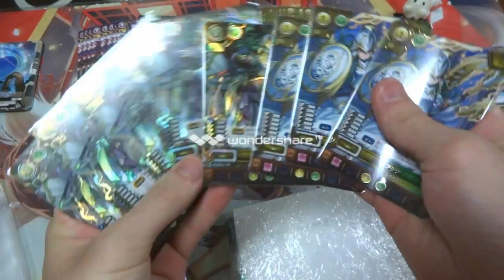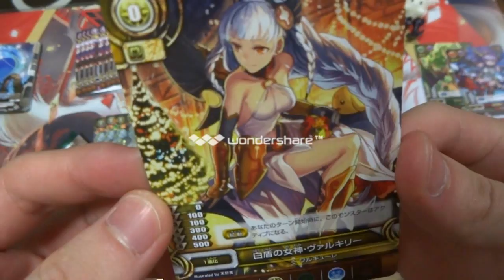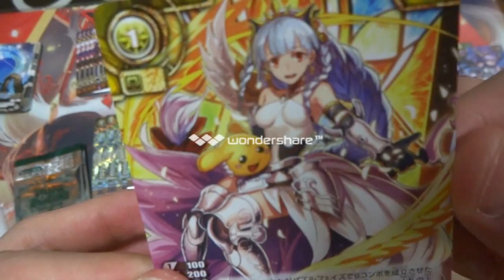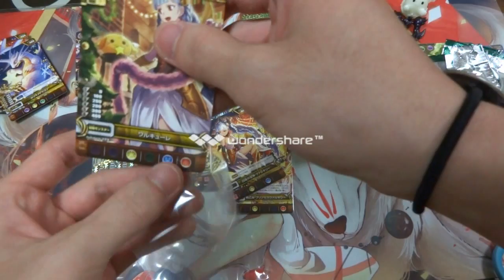なつめの開封動画 アテナゾーン開拓計画第3幕 まったりとカード開封 パズドラTCGカード開封 プロモパック開封 神護の城塞都市 アテナ WINNER ヴァルキリー ワルキューレ プロモカード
プロモパックってなんだか開けづらいですよね。
こんにちは なつめです
今回は愛しのアテナちゃんのカードを買い漁ってとある計画を実行する動画の第3幕です。パパッと終わります。

ご質問などございましたらお気軽にどうぞ

フレンド依頼はコメント欄では受け付けておりませんのでご遠慮下さい
フレンド依頼、リクエスト等はTwitter、メールでお願いします

ニコ生コミュニティ

コメント欄での誹謗中傷、暴言、理由の無い批判、喧嘩などに関しては削除させて頂きます
何度も繰り返される場合はブロックさせて頂くことがございます

使用した素材はこちらからお借りしました。ありがとうございます